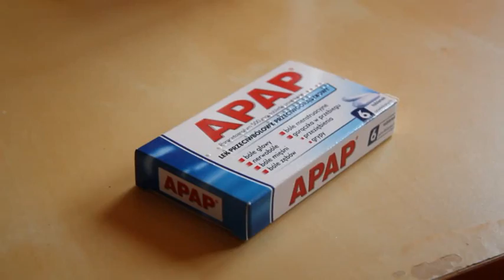teledysk kobiety jak te kwiaty.wmv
tak przy okazji wesela jednodniowa produkcja :)